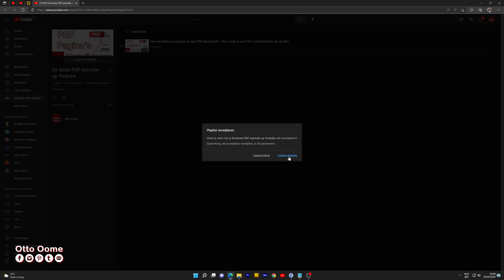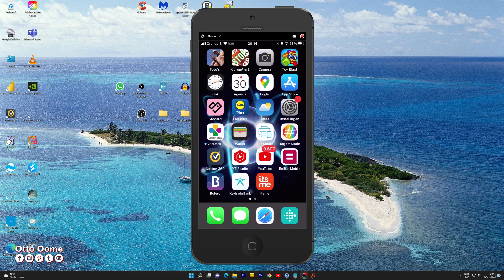Hoe verwijder je een Youtube PlayList? - Youtube Playlist op Studio App verwijderen.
In dit filmpje leg ik je uit hoe je jouw eigen Youtube Playlist verwijderd vanaf je computer
dus met de webpagina van Youtube Studio. En ik leg je ook uit hoe je een playlist verwijderd met de app Youtube Studio met je smartphone.

Tijdcodes:
0:00 Intro: Hoe verwijder je een Youtube PlayList?
0:30 Hoe verwijder je een playlist met Youtube Studio vanaf je desktop?
0:59 Hoe verwijder je een playlist op de app Youtube Studio vanaf je smartphone?
1:31 Outro: Hoe verwijder je een Youtube PlayList?